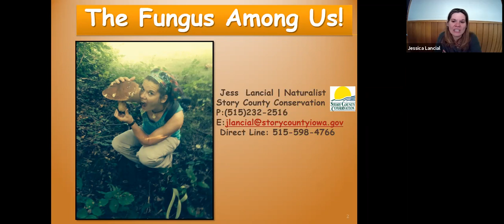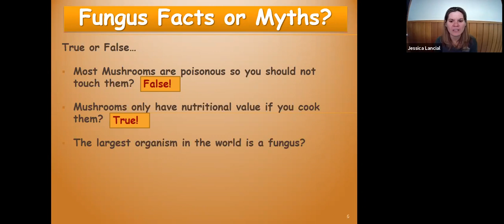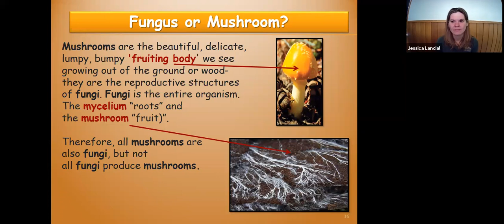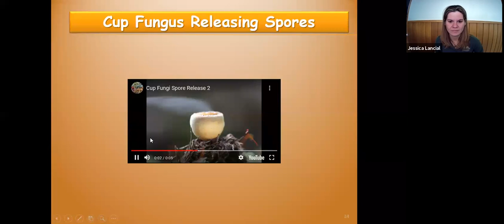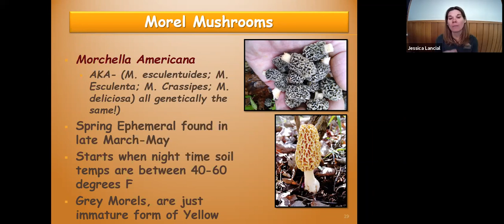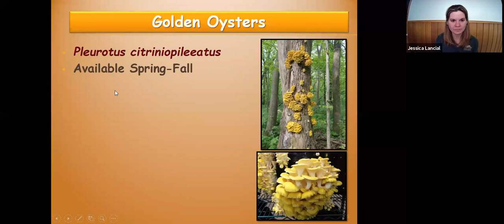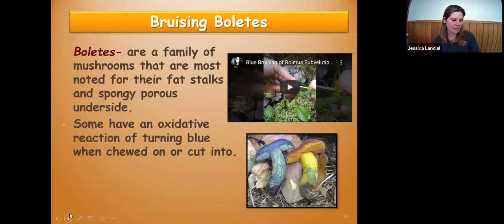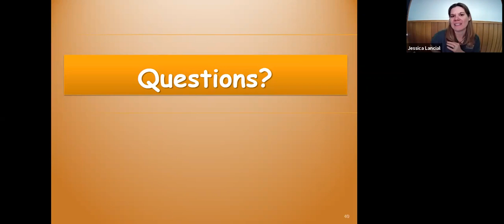Fungus Among Us -- Zoom presentation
Naturalist Jess Lancial shares her fungus knowledge in this recorded Zoom program.